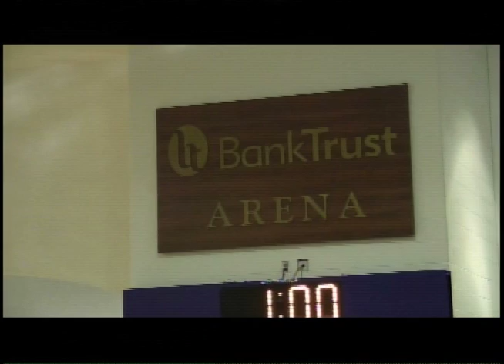Falcon Fever - January 23, 2013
0:40 - Women's Basketball
2:03 - Men's Basketball
3:20 - Go behind the scenes of UM's online streaming
5:16 - Men's Soccer post-season awards
6:00 - Women's Soccer academic award
6:17 - Jim Herlihy
6:35 - Feature Player of the Week: Taylor Beverly
8:40 - Falcon Fever Fan of the Week: Kasey Beasley